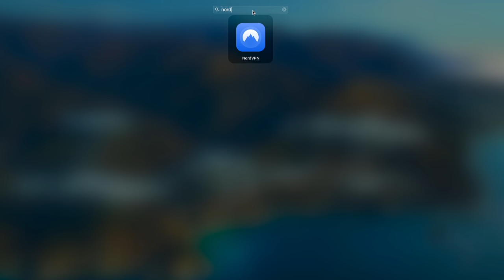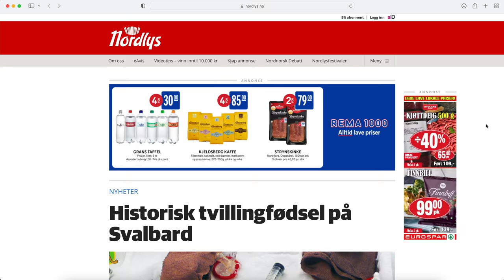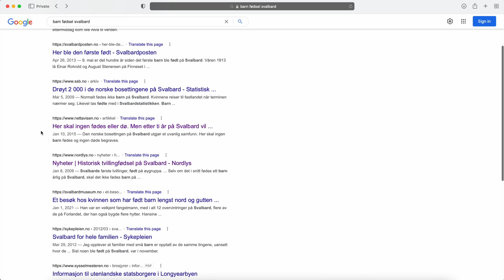Nobody Can be Born on This Remote Arctic Island | Svalbard Facts & Myths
to get a 2-year plan plus 1 additional month with a huge discount. It’s risk free with Nord’s 30 day money-back guarantee!

Nobody can give birth here in Longyearbyen, the main village on the remote arctic island Svalbard. Why is that you may ask? I explain it all in the video! This is a new type of video for my channel, where I take Svalbard facts and myths and explain them to you guys. There are many things that are unusual up here in the arctic, like the fact that you can't give birth, our alcohol allowance is rationed monthly, you cannot be buried etc. So let me know if you like this kind of video and if you want me to make more of them! :) Thank you for being here!

0:00 Introduction
0:30 Who am I?
0:51 A lot of weird things about Svalbard
03:21 Introduction to Longyearbyen
04:00 Is it forbidden to give birth?
04:20 Hospital history
04:56 Our current hospital
05:26 Pregnant mothers
06:02 Birthright Citizenship
07:20 Outro